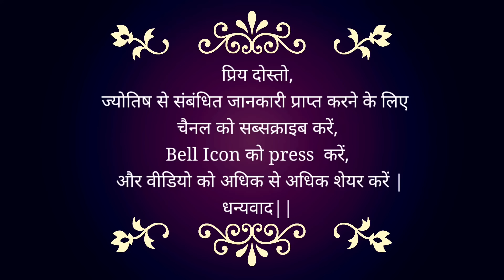10 January 2024 | Today Remedies | कैसे बनाये अपने दिन को अच्छा Daily #2024